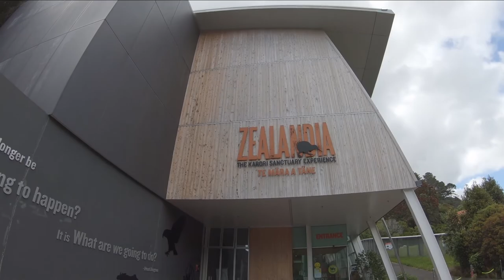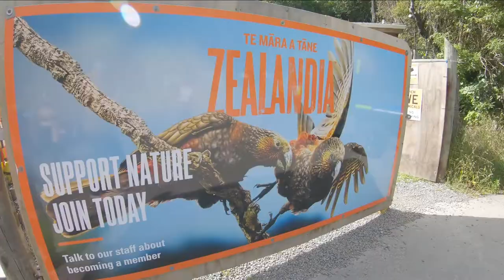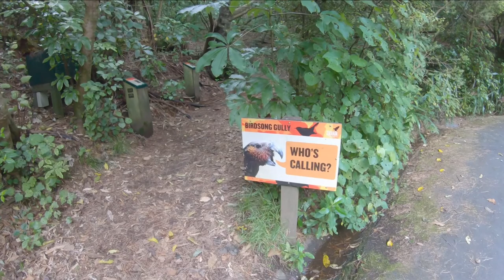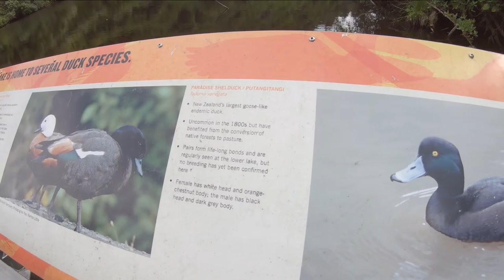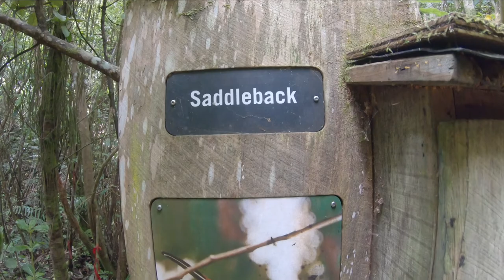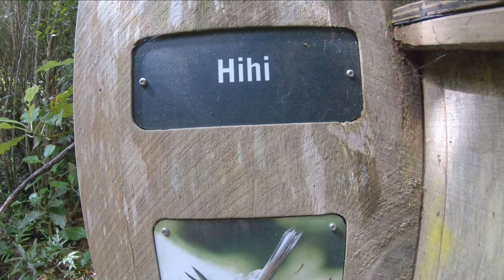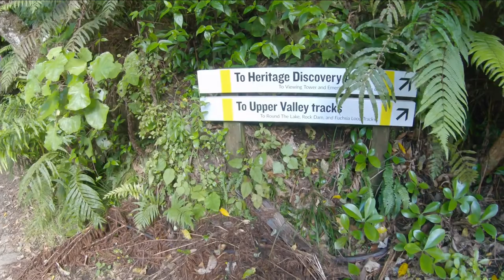Zealandia Wellington, New Zealand | Zealandia Ecosanctuary | Wildlife Sanctuary | Lower & Upper Dam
Is Zealandia Earth's 8th Continent? | Zealandia Earth's 8th Continent Ecosanctuary | Wellington New Zealand | Lower Dam | Upper Dam | Birds of ZEALANDIA | New Zealand Travel Vlog | Wellington City Centre, New Zealand | Wellington CBD | Wellington Street Walk | Wellington New Zealand | Places to visit in New Zealand | Central Business District | Capital City | City Center | Karori Sanctuary